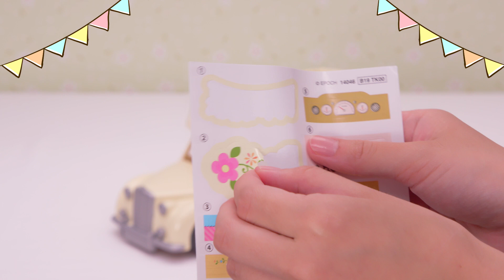Family Campervan 🚙 ⛺️ Unboxing | Sylvanian Families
Since 1985, Sylvanian Families has been loved by many people around the world. The brand lets children craft their own stories and help them develop social skills and emotional intelligence through imaginative play. Sylvanian Families was developed with 3 core values at its heart: Nature, Family and Love, which lets children learn about relationships and being kind to each other.